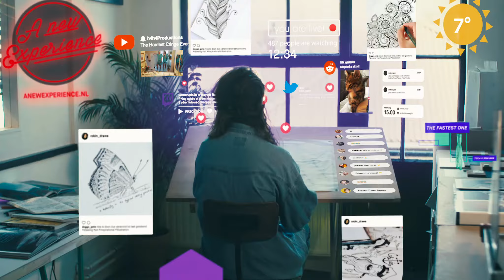The Best Social Awards 2018 Inzendingen